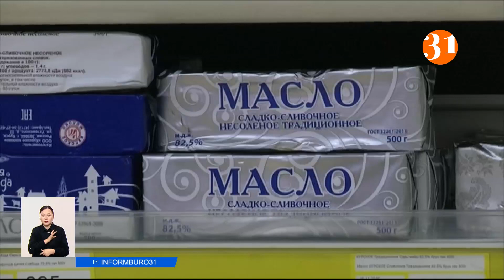Белорусь елінде азық-түлік бағасын көтерген кәсіпкерлерге қылмыстық іс қозғалды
Беларусь елінің құқық қорғау органдары азық-түлік бағасын көтерген кәсіпкерлерге қатысты қылмыстық іс қозғады. «Белорусь 1» телеарнысының мәліметінше, мемлекеттік бақылау комитетінің қызметкерлері Лида қаласындағы дүкендердің бірінде шұжық бағасы қымбаттағанын анықтаған. Яғни, бизнесмен бағаны 6 қазан күнгі көрсеткішпен салыстырғанда 2 рубльге немесе 370 теңгеге негізсіз өсіріп жіберген.
Сондай-ақ, Могилев облысында да тағы бір қылмыстық іс қозғалған. Мұнда көкөніс өндіретін кәсіпорын кейбір көтерме тауарлар бағасын 600 пайызға өсірген. Сөйтіп, қаңтар-тамыз айлары аралығында білім ошақтары мен медициналық мекемелерге жеткізіп отырыпты. Айта кетейік, Александр Лукошенко 6 қазаннан бастап елдегі азық-түлік құнын қымбаттатуға тыйым салған еді. Бірақ Лукошенко белгілі бір позициялар бойынша бағаны өсіруге рұқсат берілетін айтты. Ал нақты қандай тауар екенін жауапты ведомство өкілдері бекітеді.